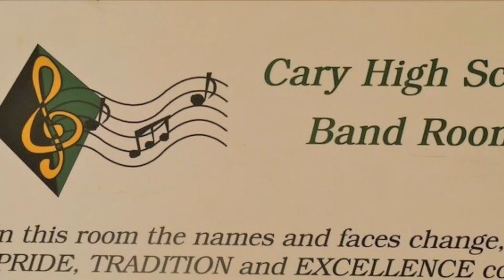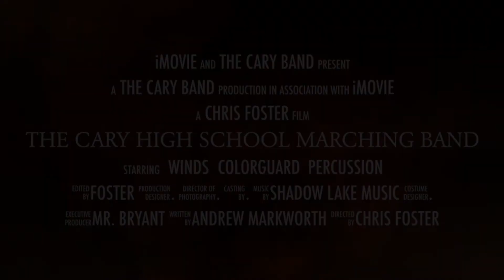The Cary HS Marching Band 2019 Teaser Video